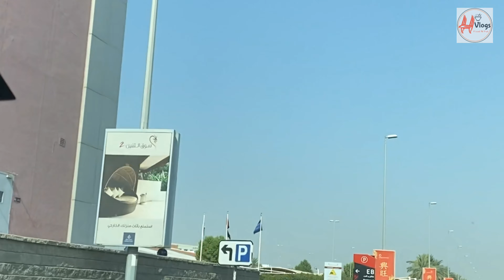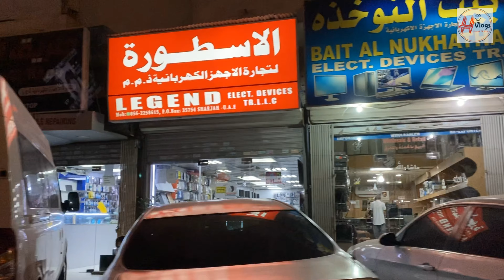Our new cute pet ||Buying new curtains ||birthday gift nai mila